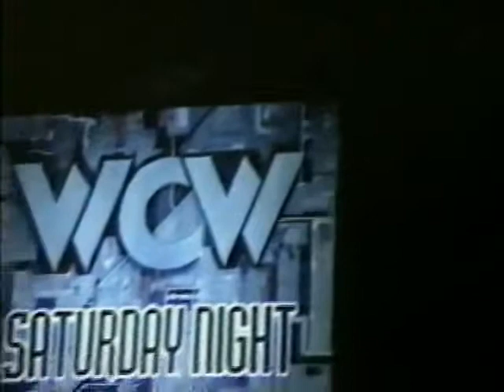Jerry Flynn vs. Chris Adams (09 12 1998 WCW Saturday Night)